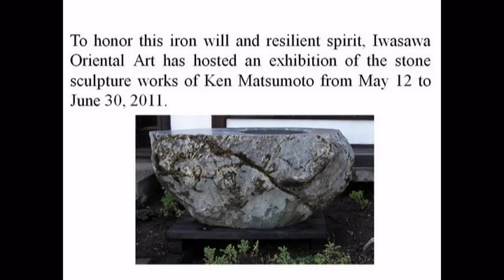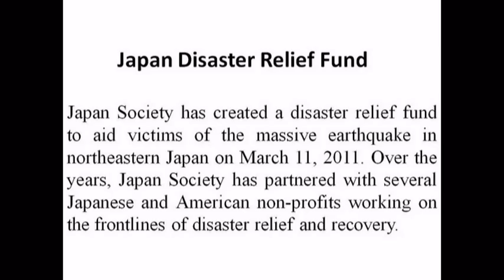Iwasawa Oriental Art Japan Earthquake & Tsunami Relief June 4 2011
Thank you to the many people who attended our exhibition of the stone sculpture works of Ken Matsumoto from May 12 to June 30, 2011, Honoring the Resilient Spirit of the People of Japan, held at Iwasawa Oriental Arts in Los Gatos.

We co-hosted an artist talk and reception with Japan Society of Northern California on June 4th, with 50% of the proceeds going to the Japan Society of Northern California's (JSNC) Earthquake and Tsunami Relief Fund.